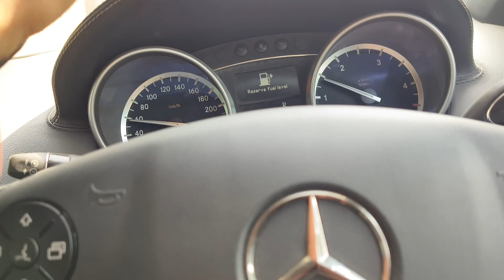Mercedes benz ML 350 w166 w164 transfer case repair automatic transmission transfer case repair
Mercedes benz without changing gear consult workshop/how to solve Mercedes gear shift problem
Mercedes benz e220d w212 without changing gear consult workshop
Mercedes benz E250 w212 without changing gear consult workshop

Mercedes benz c220d w204 w205without changing gear consult workshop
Mercedes benz c250 w204 w205 without changing gear consult workshop
Mercedes benz s350 w221without changing gear consult workshop
Mercedes benz s500 w221without changing gear consult workshop
Mercedes benz cla 200 w177without changing gear consult workshop
Mercedes benz b180 w246 without changing gear consult workshop
Mercedes benz gla 200 w156without changing gear consult workshop
Mercedes benz ml350 w164 w166 without changing gear consult workshop

skoda rapid superb megatronick repair
skoda rapid superb dsg gearbox repairs
skoda octavia rapid superb  Polo vento megatronick failure
skoda octavia rapid superb gearbox service
how to solve automatic transmission problem
how to solve skoda octavia megatronick
VW automatic transmission repair
automatic transmission repair
Audi automatic transmission repair
Mercedes benz automatic transmission repair
BMW automatic transmission repair
BMW megatronick repair
Mercedes benz megatronick repair
jaguar automatic transmission repair
land rover automatic transmission repair

duster car gear shifting problem
Mercedes repair video
eon car gear shifting problem
cvt transmission replacement
range rover sport gearbox removal
how to remove automatic transmission from engine
clutch and transmission system
transmission system in automatic
forklift transmission repair
5signs your transmission has a serious problem
Mercedes c class air suspension
how to fix air suspension
how to change air suspension Mercedes
how to start fixing cars
con.7388734700 only WhatsApp message